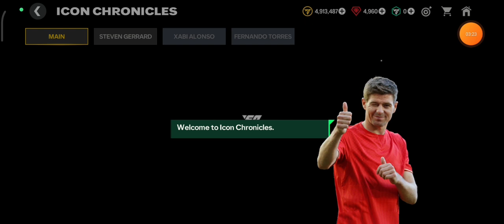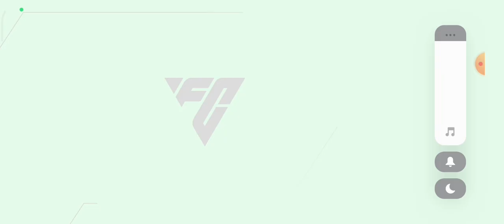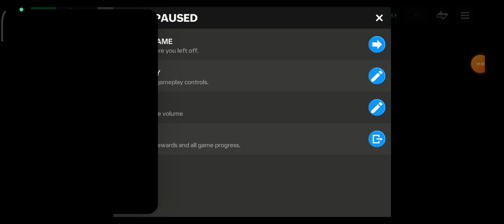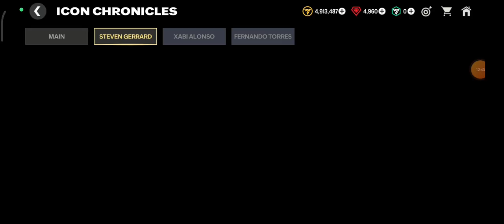Review the new event...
GAMING WITH SAYEPRO

Welcome back to another gameplay video.In this video I share you the gameplay of FC mobile...This is a epic gameplay.So don't miss this a awesome video

New event of FC mobile.

Today's like target 🎯 is only 5.So please 🙏🙏 complete this 🎯 target.

What I do next please tell in the comments.